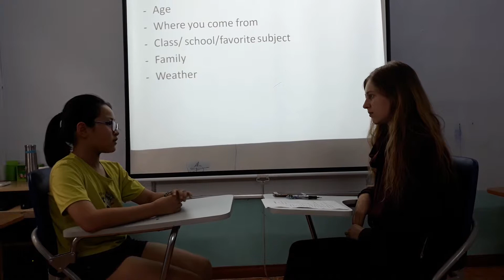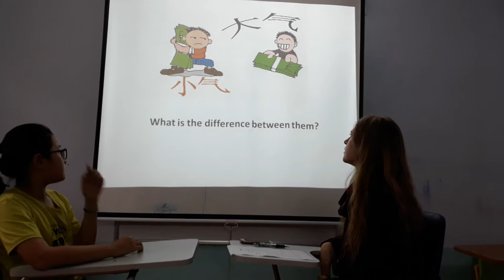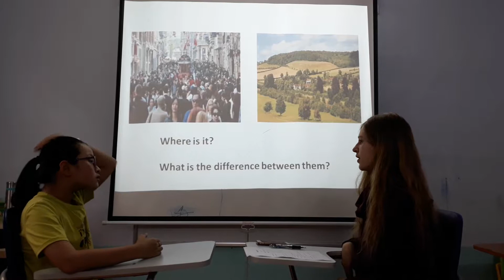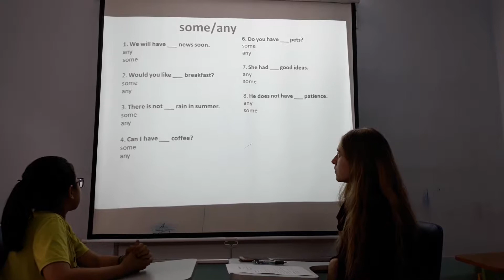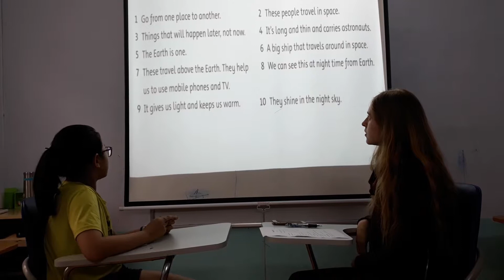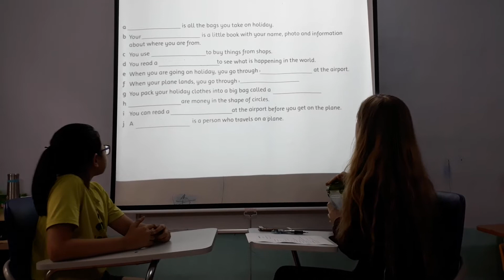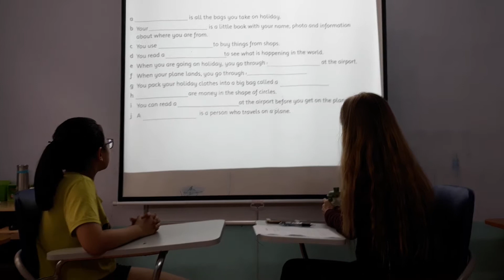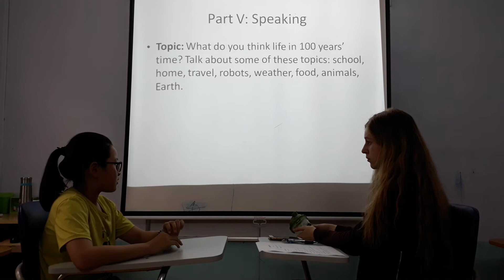Tristan - Sam 1 - Speaking test 31/3/2018